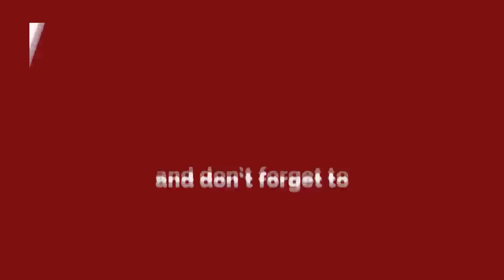Ghaziabad - Major Fire breaks out near DPS School | Delhi Darpan Tv